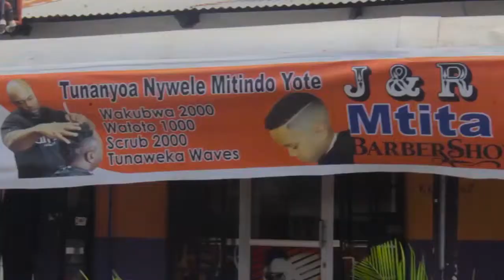WANAUME WA DAR KUPIMWATEZI DUME NYUMBA KWA NYUMBA WALIOHAMIA DOM KUFUATWA HUKOHUKO